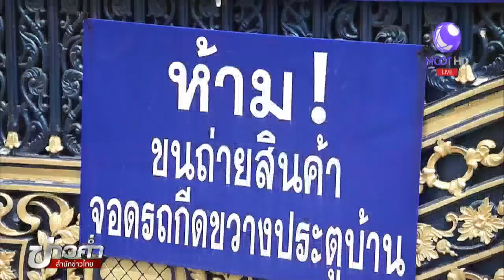BIG STORY : ทนมา 10 ปี! เปิดใจ "ป้าทุบรถ" เดือดร้อนเพราะตลาด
เจ้าของบ้านที่ถูกจอดรถกีดขวางทางเข้าออก ตั้งโต๊ะแถลงเรียกร้องให้กรุงเทพมหานครเข้ามาแก้ปัญหา ย้ายตลาดออกจากพื้นที่ พร้อมยืนยันว่า การทุบรถไม่ได้ทำเกินกว่าเหตุ และพร้อมเข้ารับทราบข้อกล่าวหา ซึ่งวันนี้เจ้าของบ้านได้เผชิญหน้ากับกลุ่มแม่ค้า จนมีปากเสียงกันเล็กน้อย

1.สารคดีเฉลิมพระเกียรติ
2.พระราชกรณียกิจ-พระมหากรุณาธิคุณ
3.คนไทยหัวใจ♥รักในหลวง